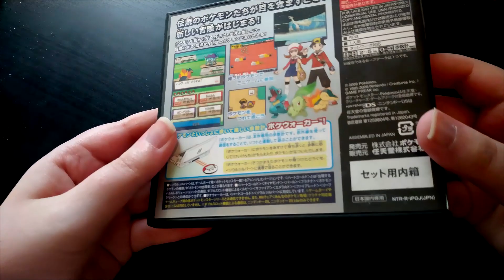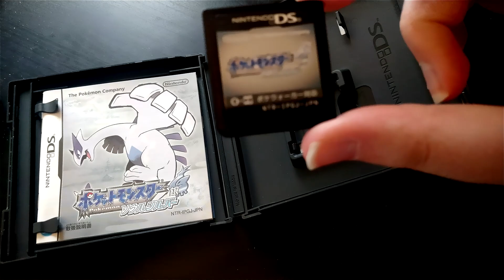PRE-OWNED JAPANESE POKEMON SOUL SILVER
Taking a closer look at a used Japanese  Pokemon Soul silver game!